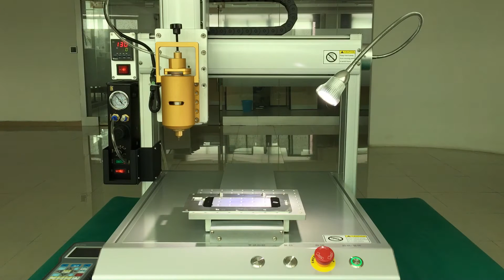glue depensing machine operation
Coco Skype Coco_timeeasy1